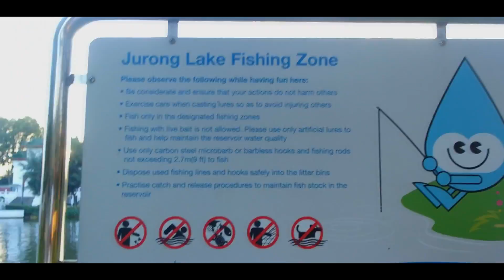Facepalmfishing: Jurong lake fishing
Arif and Yi Xuan went to jurong lake to try to hunt some peacocks! not a very well made video, but we hope to bring u another big production like The Salty Trilogy!